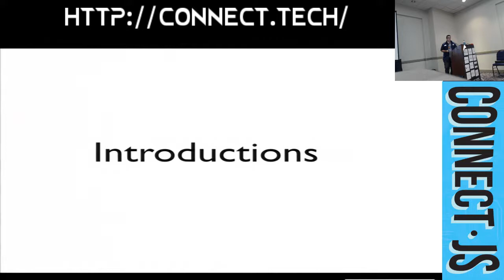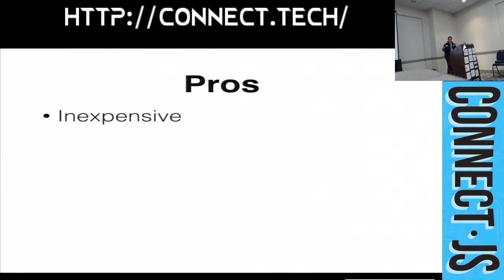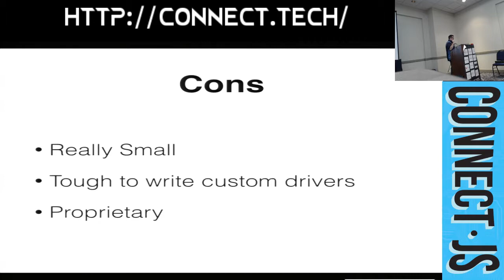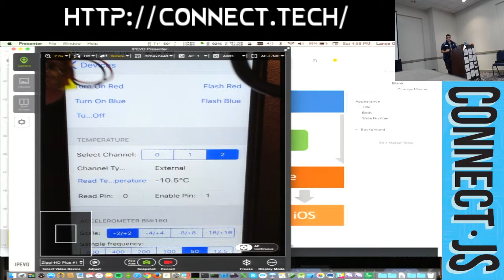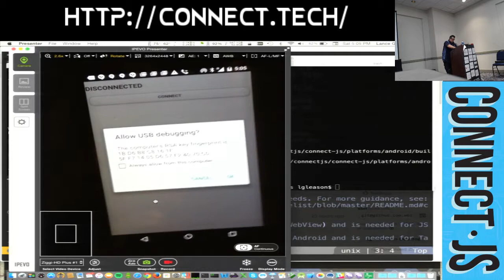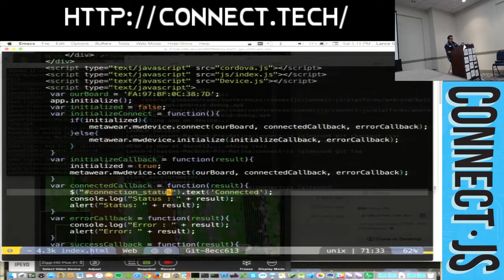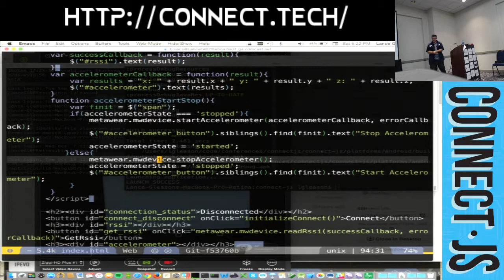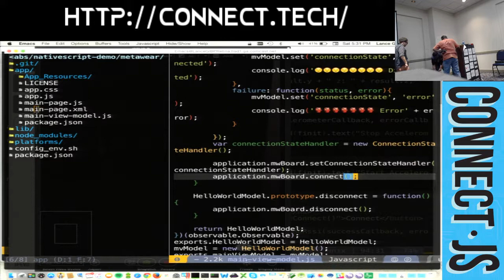Connect.JS 2015: Prototyping Wearable Devices Using Javascript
Prototyping wearable devices used to be something that required specialized skills in electrical engineering, embedded development and mechanical engineering. Today, thanks to the maker revolution,  we can combine our deep knowledge of programming with basic electronics/soldering skills and access to a 3D printer to create useful devices. More importantly, there are now boards that give us as Javascript developers the ability to interact with them without needing to create our own custom Bluetooth Drivers, and writing firmware in C++.

In this session, we’ll take a quick tour of some of the options and then do a deep dive into creating a wearable prototype writing only Javascript code using the Metawear board. This will be a hands-on session where we show working demos everything from how to connect with the board, to accessing the onboard sensors and maybe even how to storing data on the device for offline tracking as we build our own running application.

by  Lance Gleason

Lance Gleason has been a computer nut ever since his dad bought him a computer when he was a kid. After nearly a decade as a Java developer for companies like Kodak, CNN, and GE, he decided to end his addiction to heavy inheritance, static typing, and coding without tests. These days, he practices clean Ruby living with lots of well-tested code, class composition, and fun dynamic languages as a developer/startup CTO for hire with extensive experience in data science and committer on open source projects such as the Passbook-iOS, Asari and Active Asari Gems. He is known to practice interspecies pair (purr) programming with his orange tabby, Allie, and when he's not writing code, you will find him diving with sharks, trekking through Chernobyl, sampling wine, cheering on the Springboks or perfecting his biltong recipe.